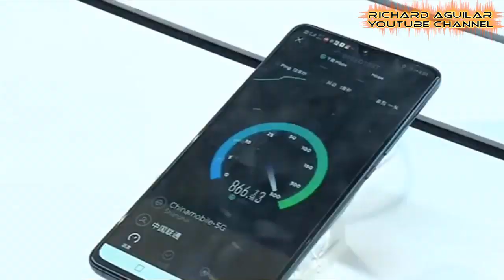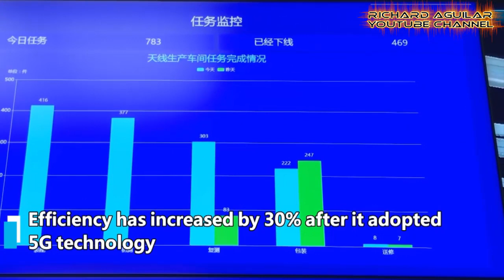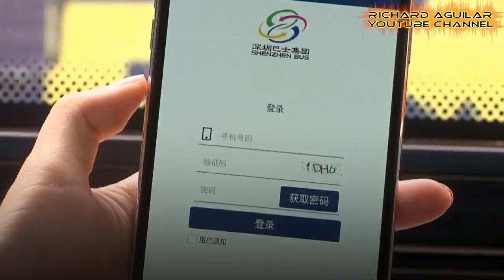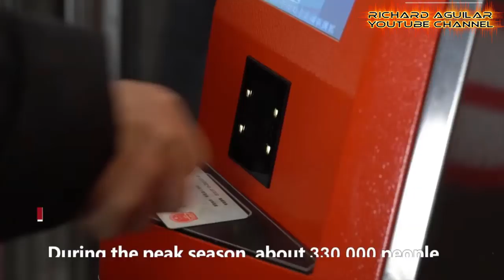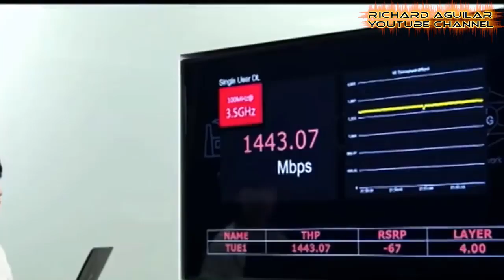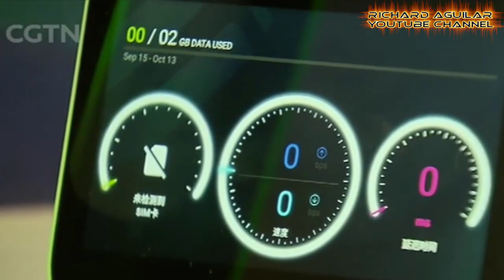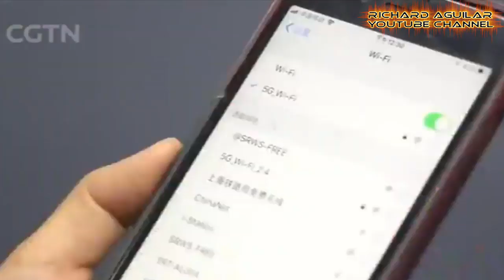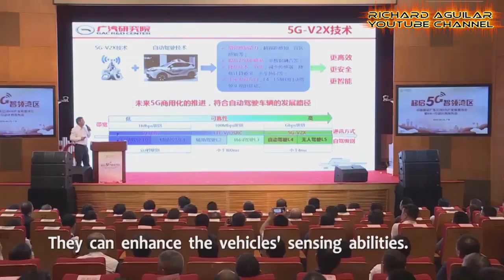China Innovation! The Rise of 5G Technology In China! 5G Tech Already In Operation Now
5G wireless technology is the next generation of super-fast wireless technology, offering  reduced latency, faster data rates, energy savings, higher system capacity, cost reductions and massive device connectivity. 5G promises much faster speeds of connectivity while using less power. No wonder why China is doing everything in making this 5g technology operate in their country.

So in this video, you will see how China is already using the fastest 5G wireless Technology.

Quick Video Summary: Below Are Just Some Of The Examples Which Indicate That China Already Uses 5G Wireless Technology
1. China's 5G Self-driving smart bus
2. First 5G smart production line
3. Fleet of 5G buses in Shenzhen
4. First Soon To 5G technology railway station
5. First public 5G experience booth in Shanghai
6. World’s first 5G remote test on animal
7. The new era of 5G technologies